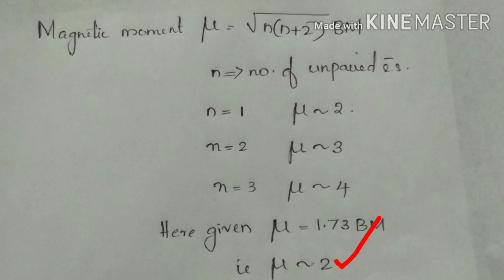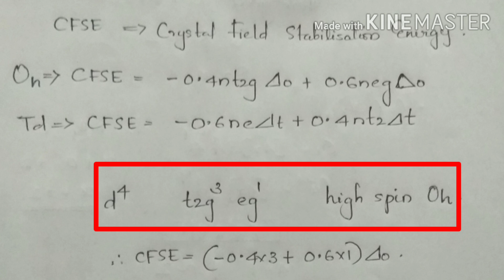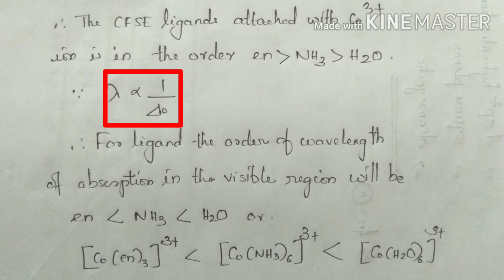Coordination Compounds 1 | NEET/KEAM Chemistry | Trick to find Magnetic moment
Top questions from Coordination Compounds
Hybridisation of coordination compounds
Magnetic moment ( BM)
Spectrochemical series